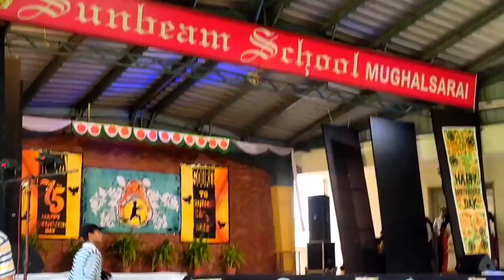Mohiniattam Dance@Sunbeammgs1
Mohiniattam dance by students